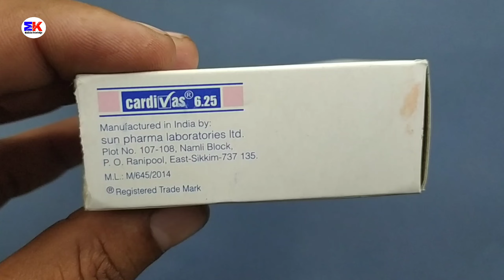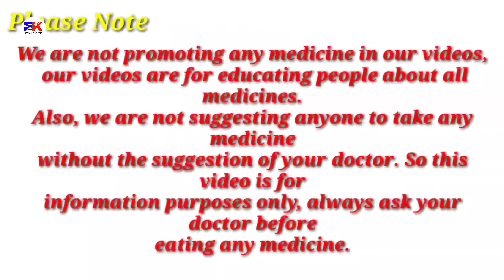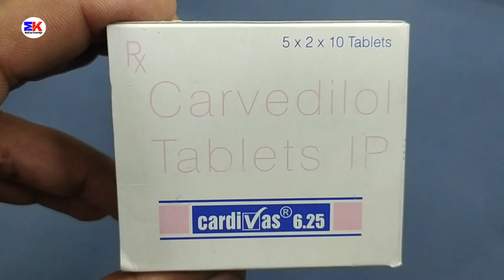Cardivas 6.25 Tablet | Carbedilol Tablet | Cardivas 6.25mg Tablet Uses Benefits Dosage Review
Cardivas 6.25 Tablet | Carbedilol Tablet | Cardivas 6.25mg Tablet Uses Benefits Dosage Review in Hindi

kindly note